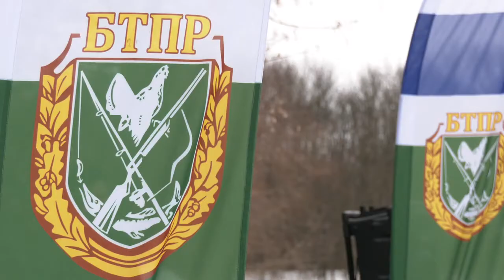В Гомеле прошёл фестиваль по зимней рыбалке